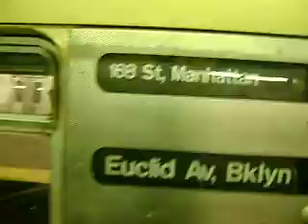MTA New York City Subway R-32 C train Doors open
On OCTOBER 31 2009.. Walk floor open doors on R-32 C train Cars 8